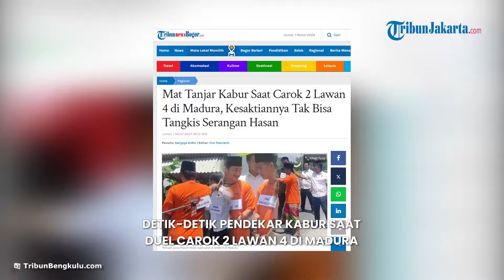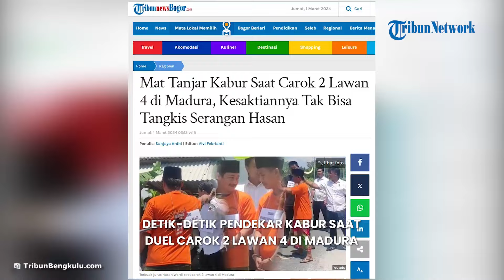TERKUAK DETIK-DETIK Pendekar Kabur saat Duel Carok 2 Lawan 4 di Madura, Ilmunya Tak Mempan ke Hasan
TRIBUN-VIDEO.COM - Pendekar asal Desa Larangan Timur, Mat Tanjar, kabur saat carok 2 lawan 4 di Madura.

Mat Tanjar kabur ketika carok Madura melawan Hasan Busri.

Padahal Mat Tanjar yang menantang Hasan Busri carok di Desa Bumi Anyar, Kecamatan Tanjung Bumi, Kabupaten Bangkala, Madura, Jawa Timur pada Jumat 12 Januari 2024.

Guru silat ini menantang carok Madura karena tak terima disapa Hasan Busri yang saat itu sedang bersiap tahlilan.

Mat Tanjar bahkan menampar pipi Hasan Busri sampai akhirnya menantang carok Madura.

Kuasa hukum tersangka carok 2 lawan 4 di Madura, Bachtiar Pradinata, mengatakan Hasan Busri dan Werdi melakukan carok demi mempertahankan harga diri.

Pasalnya saat cekcok awal, Hasan Busri ditampar Mat Tanjar dan diancam menggunakan celurit oleh Mat Terdam.

"Tersangka hanya mempertahankan harga diri. Dia ditampar, bahkan ditodong dengan celurit," kata Bachtiar.

Perlu diketahui, Mat Tanjar adalah kakak Mat Terdam asal Desa Larangan Timur, Kecamatan Tanjung Bumi, Kabupaten Bangkalan.

Mereka bersaudara dengan Najehri yang juga berasal dari daerah tersebut.

Sebagau guru silat, Mat Tanjar memiliki murid bernama Hafid yang juga turut tewas dalam carok 2 lawan 4 di Madura.

"Empat korban itu Pendekar semua. Orang kuat, memang ditakuti. Semua warga kenal," kata seorang warga.

Dalam reka adegan, tampak pada adegan ke 24 Hasan Busri memulai serangan pada Mat Tanjar.

Sabetan celurit Hasan Busri mengenai kuping kiri Mat Tanjar.

Mat Tanjar pun sempat mengeluarkan jurusnya untuk menyerang Hasan Busri.

Namun serangan tersebut tak mempan setelah Hasan Busri menghalaunya dengan sabetan ke arah tangan Mat Tanjar.

Mengalami luka di kuping dan tangan, Pendekar asal Desa Larangan itu mencoba kabur.

Hasan Busri pun mengejarnya.

Sembari berlari, Hasan Busri menebas punggung Mat Tanjar menggunakan celurit saat carok 2 lawan 4 di Madura.

Seketika Mat Tanjar tewas.

Tak terima kakaknya tewas, dalam adegan ke 27 dan 28, Mat Terdam bersama Hafid mencoba melumpuhkan Hasan Busri.

Mereka menyerang bertiga, bersama seorang lain yang namanya diinisialkan.

Hafid menyerang menggunakan pisau.

Ia tewas lebih dulu setelah Werdi, adik Hasan Busri, datang membantu dengan menyabet punggung Hafid menggunakan celurit.

Sementara Hasan Busri menebas tangan Mat Terdam dan Mr X untuk menangkis serangan keduanya.

Karena celuritnya patah, Hasan Busri sempat bertarung dengan tangan kosong.

Sampai kemudian ia merebut celurit Mat Terdam dan menebaskannya.

"Ada 38 adegan," jelas Wakapolres Bangkalan Kompol Andi Febrianto.

Menurutnya rekonstruksi carok 2 lawan 4 di Madura ini diperankan langsung oleh tersangka tanpa pemeran pengganti.

"Diperankan dua tersangka. Disaksikan langsung oleh jaksa penuntut umum dan kuasa hukum tersangka," terangnya.

Kompol Andi Febrianto menjelaskan alasan tak menggelar rekonstruksi di lokasi carok 2 lawan 4 di Madura.

"Khawatir situasi tidak kondusif," katanya.